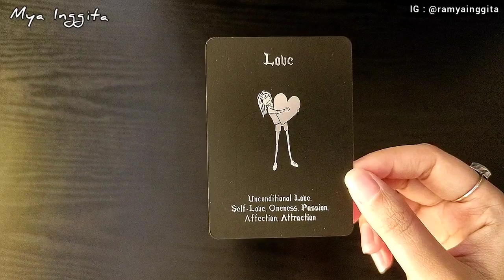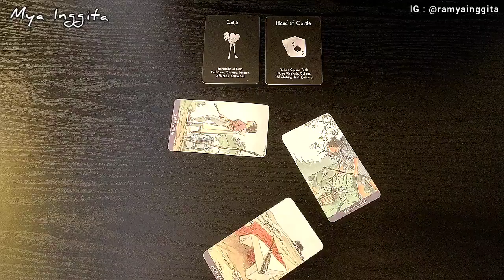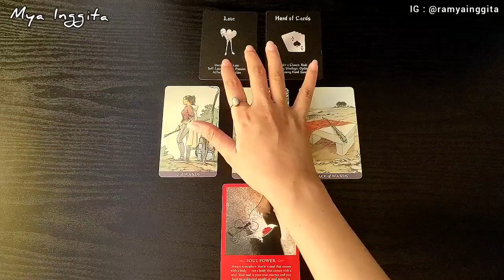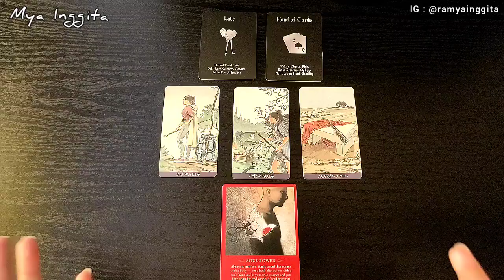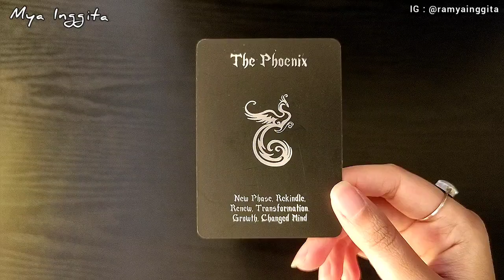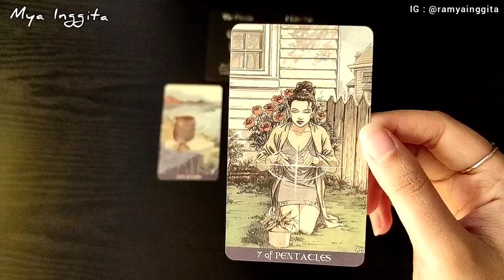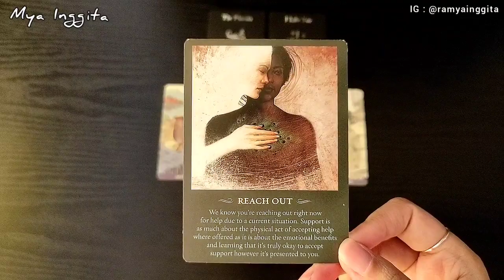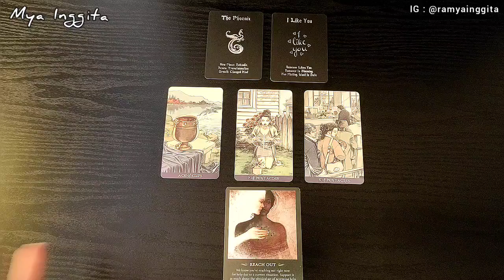LIBRA : KENAPA MENDADAK BERUBAH SIKAP ? | CINTA AGUSTUS 2021 | TAROT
Spesial untukmu : Sun, Moon, Rising, Mars dan Venus Signs di LIBRA

✨ Hai guys..
Salam kenal Aku Mya..
Aku seorang Tarot Reader, Numerologist, dan Penulis yang menggunakan pendekatan Esoteric Healing dan Global Learners dalam tarot dan hasil-hasil karyaku.
Aku bekerja sehari-hari sebagai HR - People Development di sebuah perusahaan.
Karena pada dasarnya passionku untuk membantu dan mengembangkan diri orang lain.

Semoga channelku ini bisa membantu dan menghibur kalian semua ya.. selamat menikmati 😇

🌍 PERSONAL READING SERVICES :
~ PAKET WA ( 1 Picture + Voice Recording )
1) PAKET WA 1 : Rp 40.000 - [1 pertanyaan] 5 menit  (max 3x24 jam)
2) PAKET WA 2 : Rp 75.000 - [2 pertanyaan] 10 menit  (max 3x24 jam)
3) PAKET WA 3 : Rp 110.000 - [3 pertanyaan] 15 menit (max 3x24 jam)
4) PAKET WA SPECIAL : Rp 150.000 - [1 pertanyaan] 5 menit  (max 1x24 jam)

~ PAKET VIDEO ( Link Video Private ) :
1) PAKET VIDEO : Rp 175.000 - [3 pertanyaan] 15 menit (max 3x24 jam)
2) PAKET VIDEO SPECIAL : Rp 215.000 - [3 pertanyaan] 15 menit  (max 1x24 jam)

🚫 Syarat pertanyaan : Tidak mengenai MISTIK, POLITIK, KESEHATAN dan hal-hal diluar kewajaran/merugikan orang lain

Mohon dapat dinikmati dengan bijak.